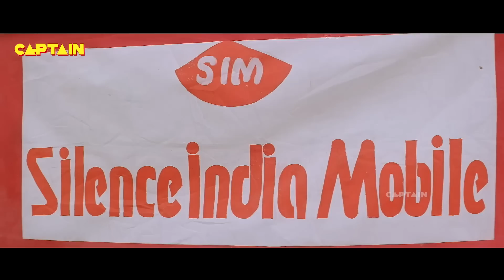तुम्हारी इस पुलिस वाली को तो मैंने कल रात को बार में देखा था | जबरदस्त सीन